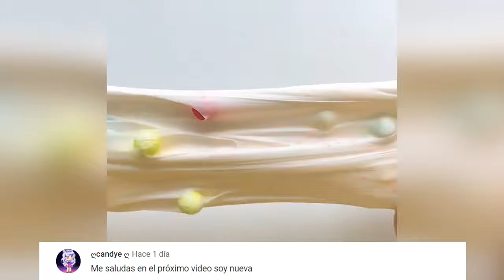Relaxing Slime Compilation ASMR Oddly Satisfying Video